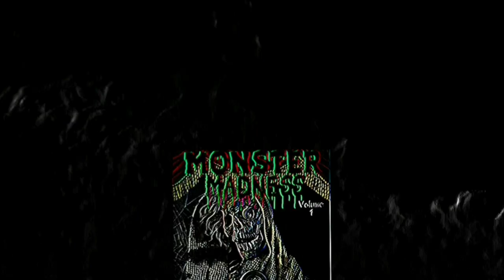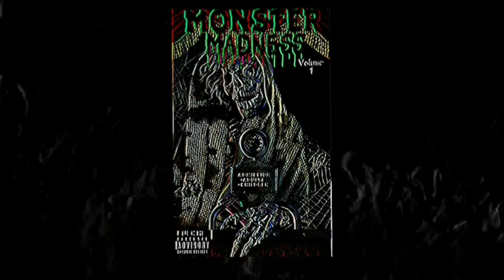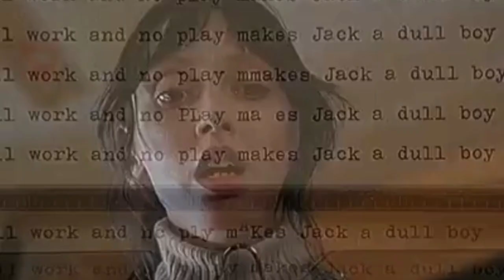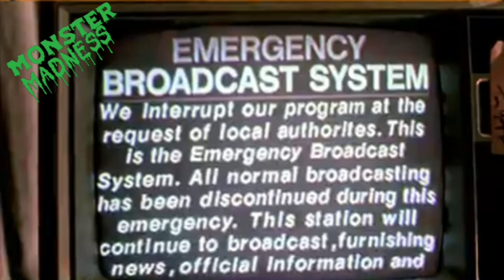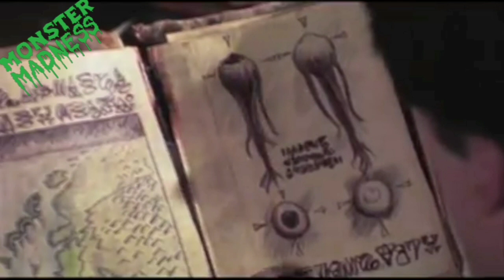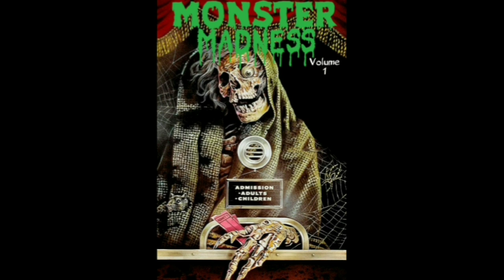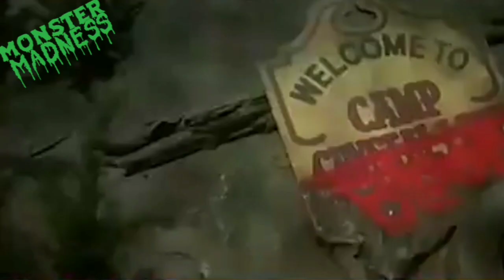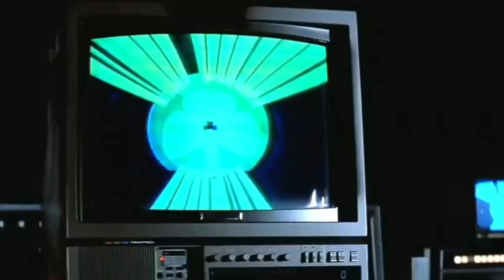P-RICH: MONSTER MADNESS MIXTAPE VOL.1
00:00​ 1.Trick Or Treat Creepshow 1982 theme mix
2:29​    2. Don't Fear The Shape P- Rich remix
5:03​    3. You Don't Know What Death Is (Remix))
6:22​    4. Phantasm Theme Remix
8:08​    5. The Fog Theme Remix
10:48​  6. The Exorcist Theme Remix
14:01​  7. Suspira Theme Remix
17:52​  8. The Shining Theme P Rich Remix
18:58​  9. Psycho Norman Bates Remix
20:13​  10. The Psychopath ( Maniac Bates Remix)
22:25​   11. Henry's Lament  Creepshow Remix
25:40​    12.Bash your brains in (Redrum Mix)
28:05​  13. Here comes the boogieman (Goosebumps Theme Mix with John Carpenter's The shape chases Allyson Remix
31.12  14. It's Alive ( Frankenstein Remix
32:31​. 15. Feed my Frankenstein Remix
34:44​   16. Everyone going Gorillas ( Doctor. P)
37:07​   17. The skeleton dance /Spooky scary skeletons trap Mix

40:07​  18. Werewolf
45:31​ 19. Michael Jackson Thriller Trap remix
48:45​  20. FLESH eating zombies ( Zombi theme/Day of the Dead theme Trap remix
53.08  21. Evil Dead Trap Mix
56:35​  22.  High Tensions Theme Remix
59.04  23. Resident evil  2002 theme Remix
1:00:57​ 24. Deep Red Theme Remix
1:03:55​  25. Halloween theme trap remix Mix Mr.Sandman Remix
1:07:24​  26. Freddy's coming for you Mix
1:10:13​ 27. Jason Voorhees trap remix
1:12:00​  28.  Leatherface Mix
1:14:11​ 29. Dog will Hunt Mr. Hyde
1:16:10​  30. Candyman theme - caught It -  Necro
1:18:18​  31. Sleepwalkers them remix
1:19:48​  32. Silver Shamrock theme remix
1:21:42​  33. Cheriot of pumpkins 2018bremix
1:24:00​  34. Christine theme remix